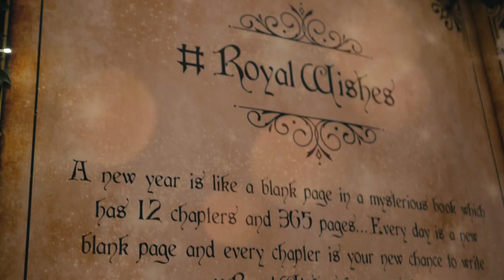Kempinski Hotels - Christmas at Ciragan Palace Kempinski Istanbul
This New Year RoyalWishes come true at the magical CiraganPalace Kempinski Istanbul.
Exclusively designed by Sadi Events, a three-dimensional New Year wish book with hopeful New Year's wishes combined with glittering New Year decorations awaits the ones who want to indulge in December joys